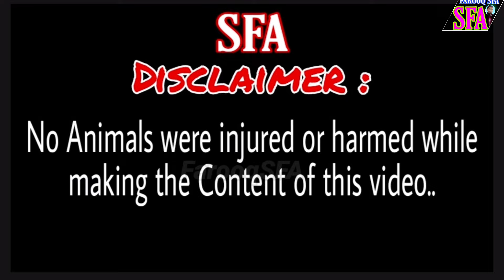Super Quality Hyderabadi Gulabi Male Goat Dil Pasand Daughter,in Bangalore,at kahdir bhai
Super Quality Gulabi Hyderabadi Male Goat Dil Pasand Daughter,Avlb in Bangalore,at kahdir bhai...

Al madad goat farm,
MS palya
Vinayak Nagar vidyaranyapura post,
Bangalore,560097